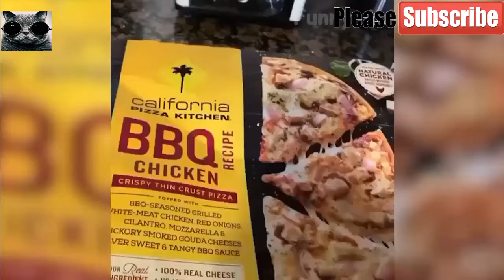Funny cat and Dog Videos | FunOne #1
watch this and try not to laugh!!